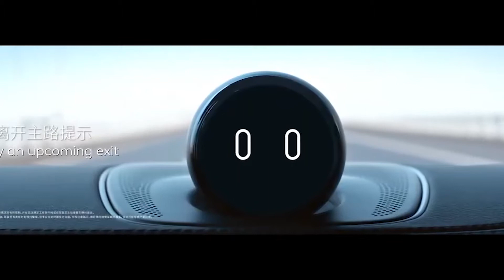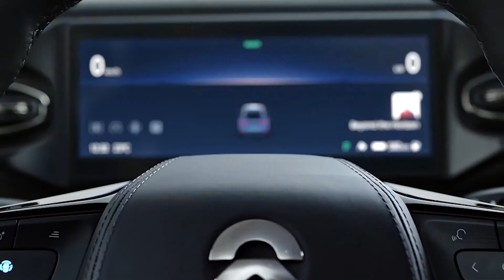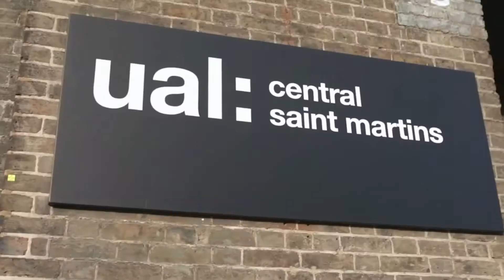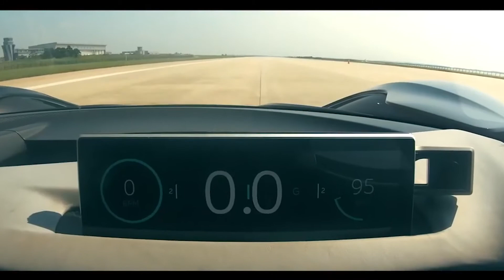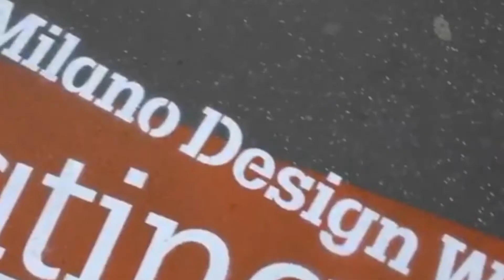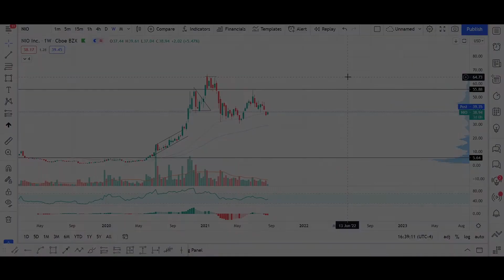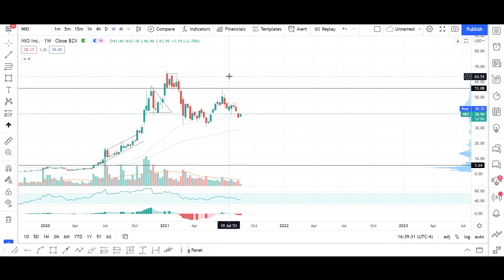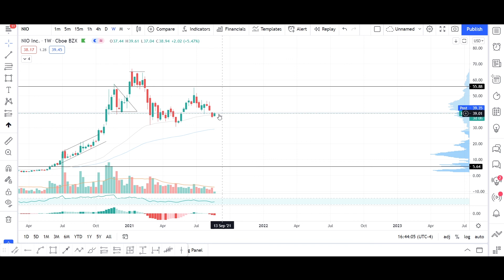Is NIO a GOOD INVESTMENT right now? Analysis after Q2 reports [Blockrevision shorts] #33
Welcome to another episode of Blockrevision.

Today we are discussing NIO's valuation and its potential threats to future growth.
Fundamental and Technical Analysis.